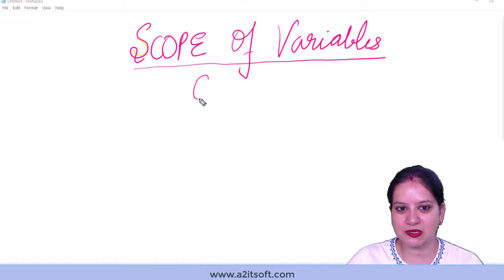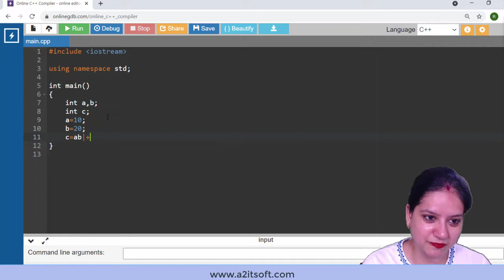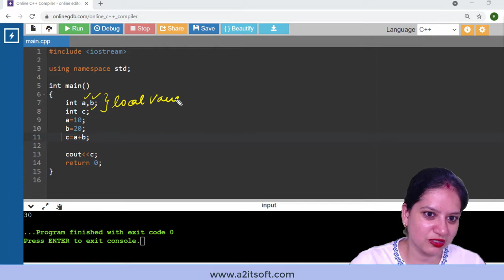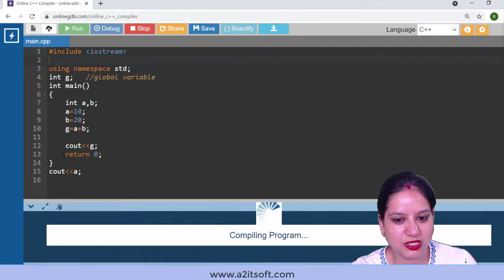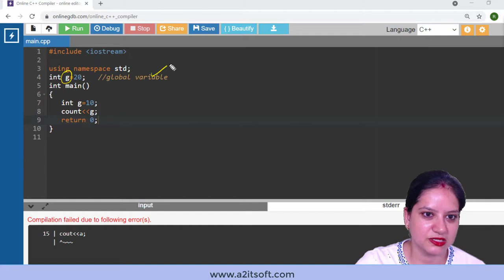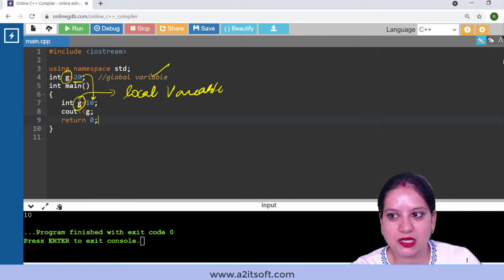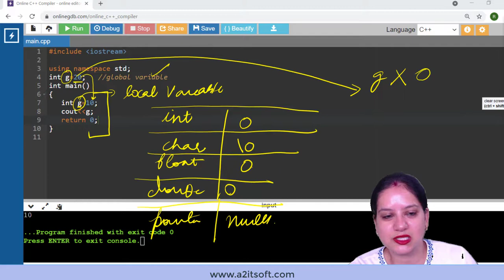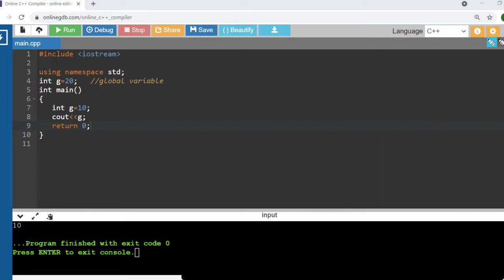Chapter 5. What are local variables and global variables in C++? A2IT Online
What are local variables and global variables in C++?

Hello Students In Welcome Back To One Next Chapter In This Chapter We Will See How We Make A Variable So What Is Its Scope So In This Chapter We Have To Understand What Are The Variables If There Is A Little In Your Pimples If you are facing a problem, then we have given a variable on that which we have made in the previous tutorial. I have to discuss that what is the scope of our variables, before that let us first see what is the variable, did we discuss that the variable is such a value which can be interpreted change is one such acid its value change Maybe it is a local variable, it can be in some function, it can be outside our function, it can come in C class, so its position matters a lot, where is it so let us click on it Let's take it now no, I requested you that with this tutorial you must put a note book In that, you write that what we have been keeping from you note, then the scope here is that first of all, when the variable is there, it can be inside of function or else your variable is with parameters it can be function The definition of this function can also be inside it and in the third place we can be available that can be outside sider function when we talk about outside rider function then that is called s global function and global variable is called global variable so Let's say that it is outside the function, then its a very simple way to remember that if we take it as the body of your function, whatever variable we are giving inside the body of this function, we are giving it locally. Variables will be called but if this is outside we will name it as global, so this is how we define our local global variables, they are created, then we have to make some programs to see how our local variables are created. So in the first program we will make, we will show it to you by clicking on the editor but This is some kind of skeleton of our code, it's like my blood is turbulent, in this we will make a copy of coconut and we have given a carrier force, now whatever change we will make back to the variable here, it will change inside this function. Always Saturday at English it is said that the local variable of lights is defined in the Vindhya function and you find this function, it will remain there outside it, if you come and try to use the local variable then that variable You will never be used, but whatever you have set its value in the function, that zone, which has the ability to be limited, it will remain inside it, there will be no change after coming out, so suppose here I am the same person At zero I made the same value 1015 The function outside of this function no one knows what is the change inside the local variable and what is the value, it is not accessible so let's make the program like I recommended you that Many editors are available, many editors are available, we have created online editors for you. What is done but you can use different compiler and use one of the tips you can use Visual C then there are many types of editors who can use Away parrot what you mean then it doesn't matter how much difference some language If you have to write it from you, then we see a program here like I was telling you that we have taken two variables and also always remember that whenever you create a variable, then there is some or the other variable in the system. A memory is definitely available, the system will get a memory in a label, here we have given the tank my wife's value we have signed, then another one and take this force c now see when you have taken this You will not be able to give the value directly on the seat, you will have to clear it in this way, then here you will give this thing equal to A plus B, if you have a little confusion about it, Pistorius, I have done operators, in that you can also see C sound C We are here and we have done it, after writing the return zero program, we will do a joint and see that it is coming in If there is any problem, let's see what is there, then we will fax it, now you see here what this function is giving us, what value it is giving to our guest, so what it is, ,